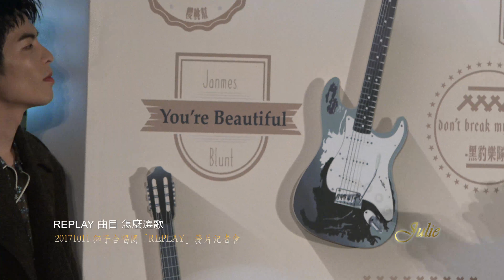20171011蕭敬騰獅子合唱團replay記者會\全